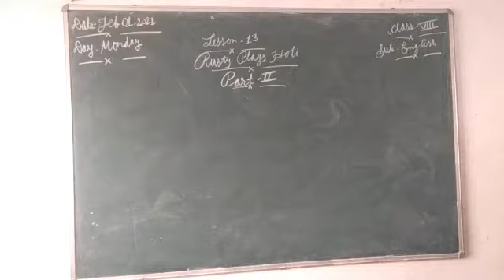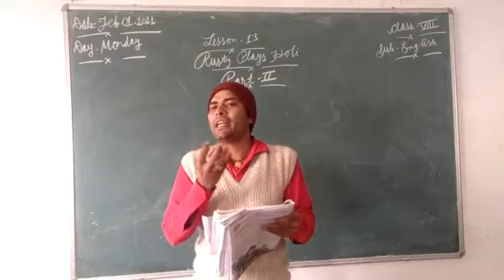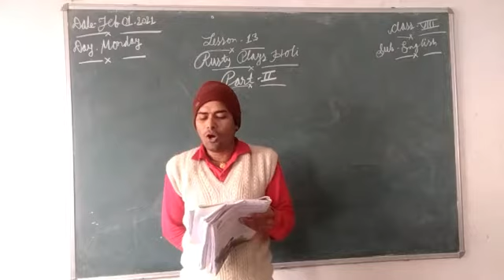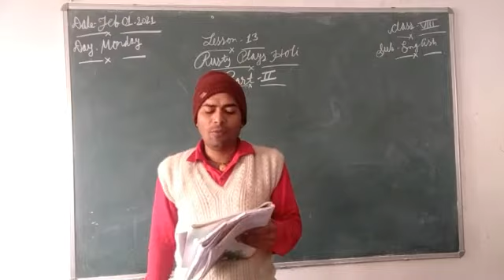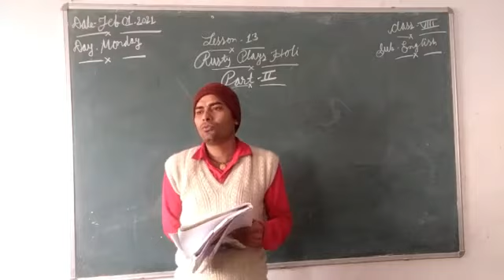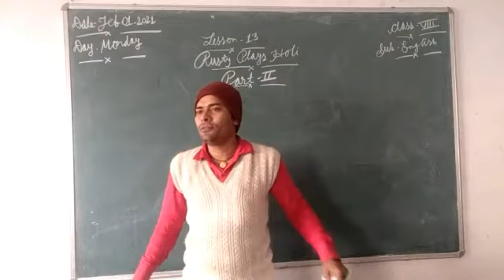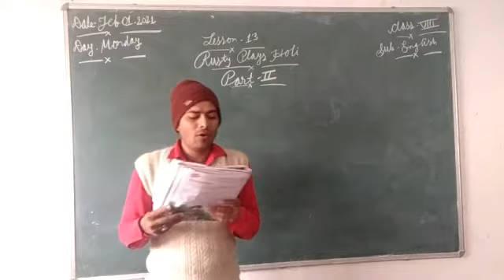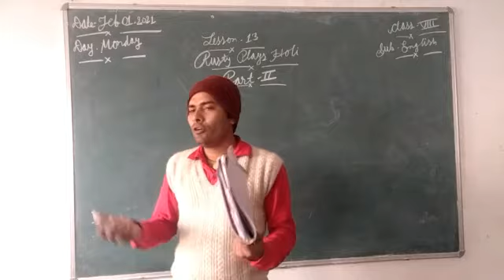lesson 13 Rusty plays Holi